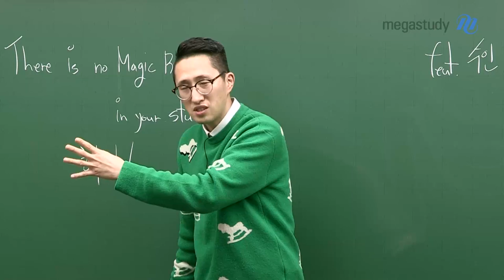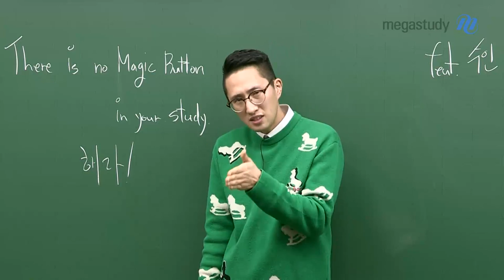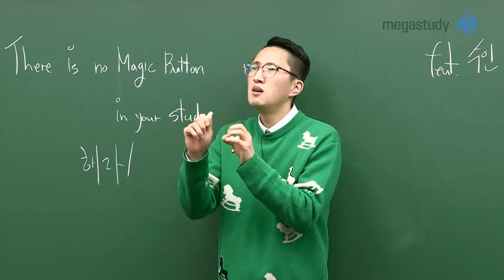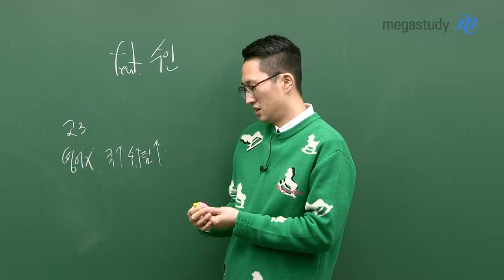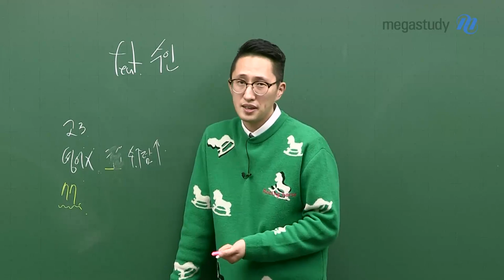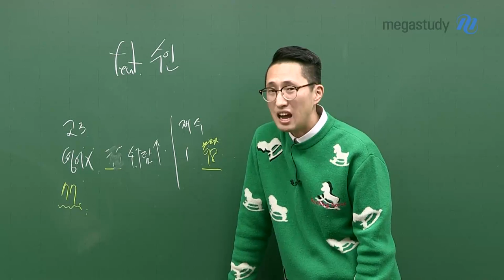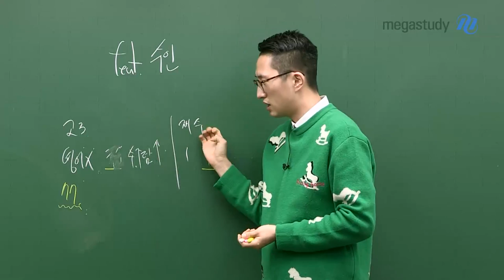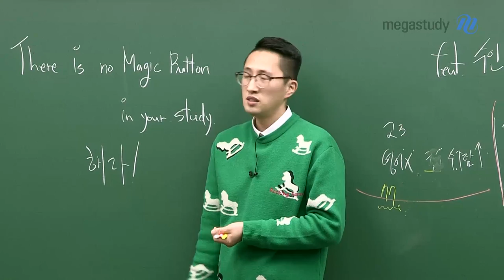[메가스터디] 영어 김지영 쌤 - 어떻게 하면 되냐구요? 안 한 만큼 하세요!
"제가 1학년, 2학년 때는 영어 공부를 많이 안 했어요,
그런데도 등급은 1등급~2등급 정도는 나왔어요.

고3이 돼서, 평가원 문제를 풀다 보니까.. 좀 안되네? 라는 생각이 들어요.
제가 그동안 공부를 안 했었나 봐요...
어떻게 하면 될까요?"

어떻게 하면 되냐구요?
안 한 만큼 하면 돼요!
효율성은 다 한 뒤에 따지는 것입니다.

V 영어 지영쌤의 조언을 영상으로 확인하세요!